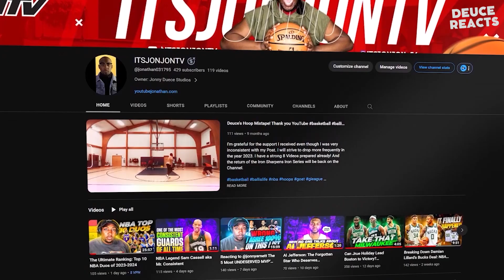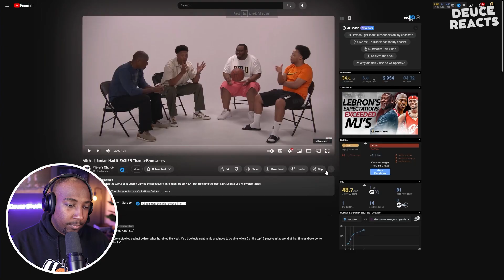LeBron vs Jordan: The Ultimate Debate | Playerschoice Reaction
Who is the greatest basketball player of all time: LeBron James or Michael Jordan? This is the question that has divided fans, analysts, and players for decades. In this video, I react to a heated debate from Playerschoice, a popular YouTube channel that covers NBA topics. They discuss the different challenges, achievements, and legacy of LeBron and Jordan, and try to settle the argument once and for all. Watch the video to find out who they think is the GOAT, and let me know your opinion in the comments below.